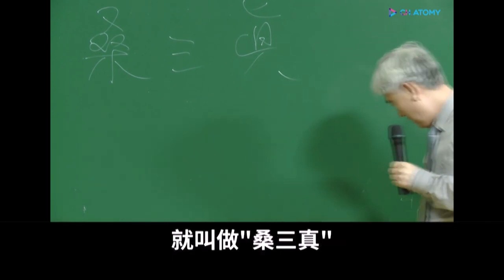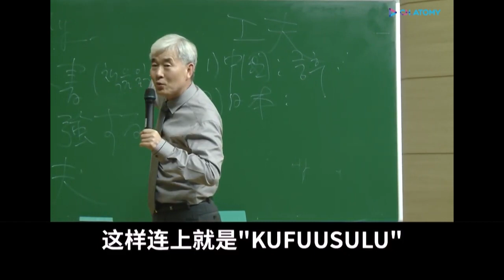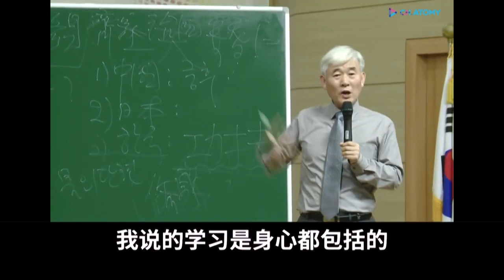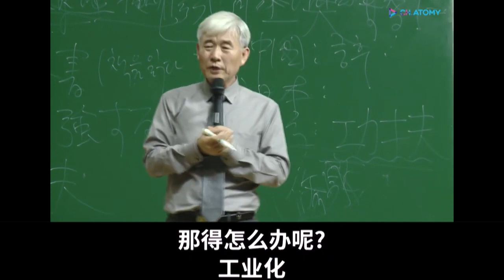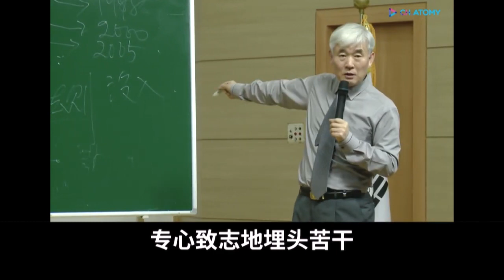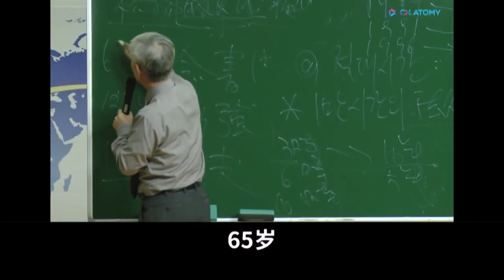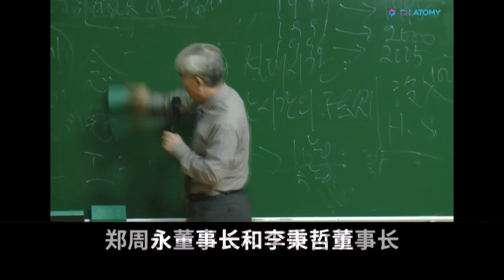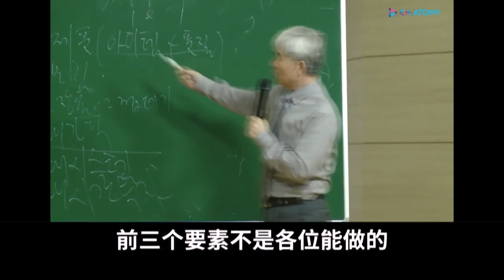Atomy 艾多美學院李聖淵博士73 學習與成功 中文字幕